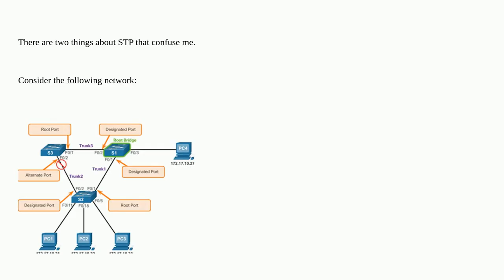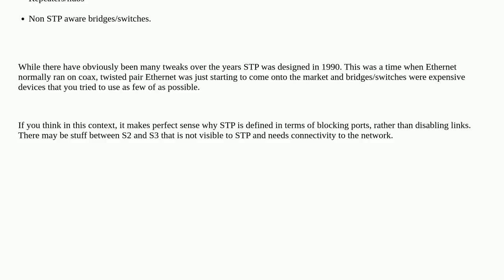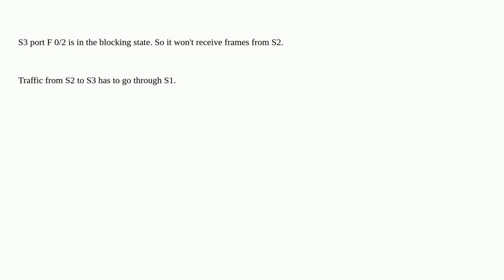Networkengineering: Spanning Tree Protocol - Redundant Links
Spanning Tree Protocol - Redundant Links

A special thanks goes out to the awesome community

  spanning-tree